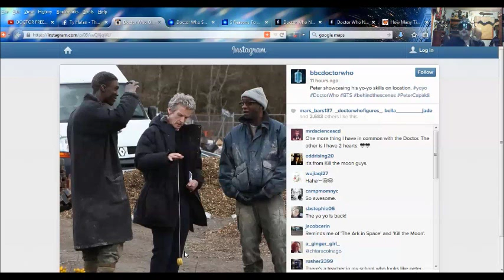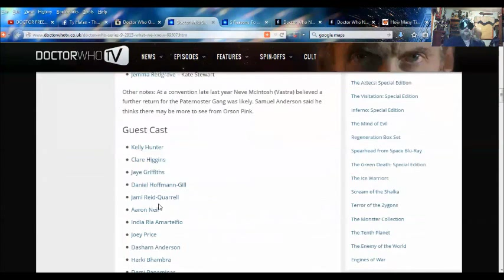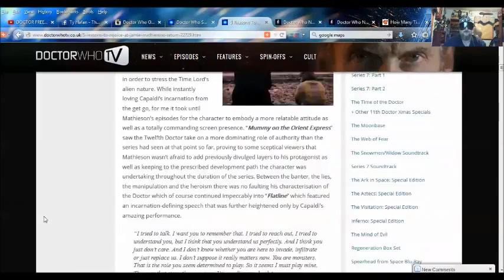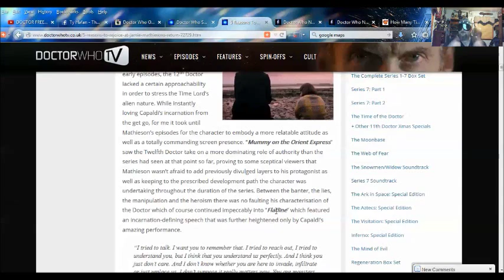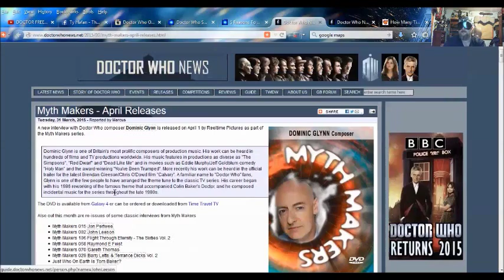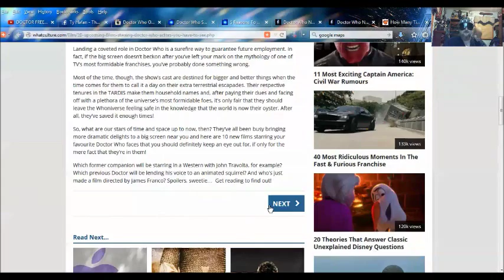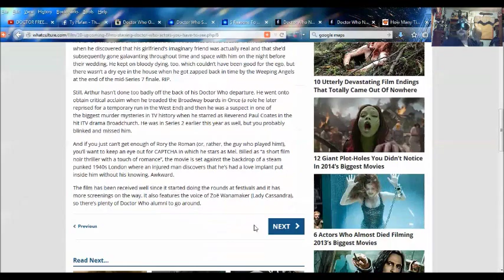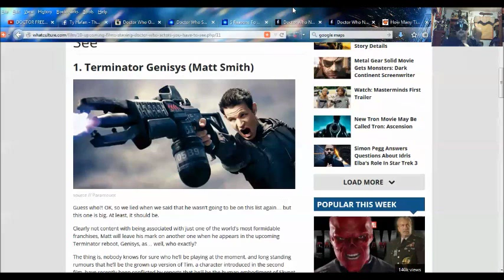DOCTOR WHO SERIES 9 NEWS - Doctor Who filming at Tredegar House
DoctorFreedom1

SKYPE:
doctorfreedom1

SOURCES:
Doctor Who Series 9 (2015): What We Know

How Many Times Will Clara Leave Doctor Who?